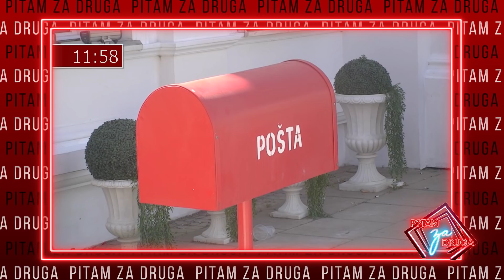Pitam za druga - deo 3 - David Dragojević o odnosu sa bratom Dejanom - 09.09.2021 - Red TV